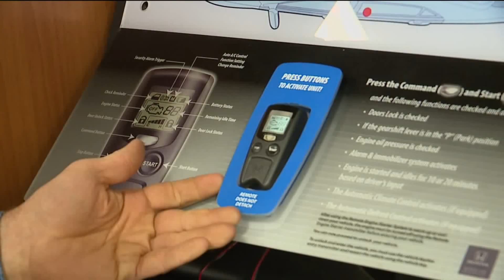Wham Cam: Fob?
We all have words that wed rather not hear. Joe Snedeker doesnt like the word fob. But what it is and what does it mean? Joe headed to Independence Honda in Bloomsburg to see if anyone there had the answers.